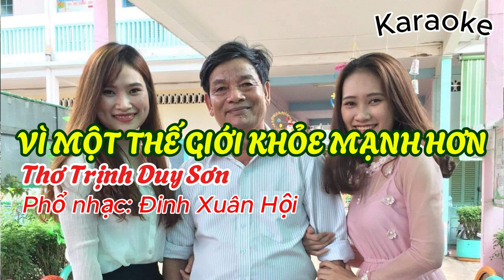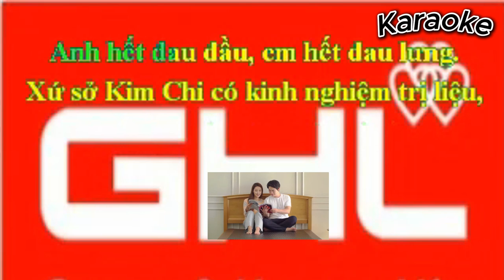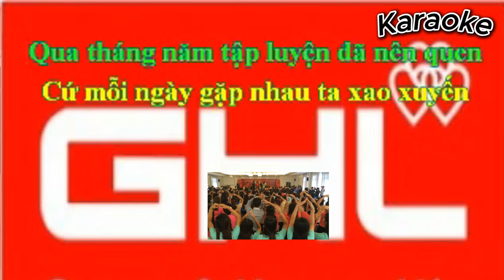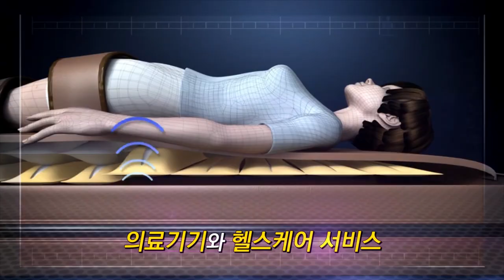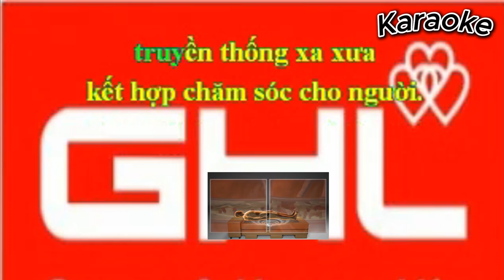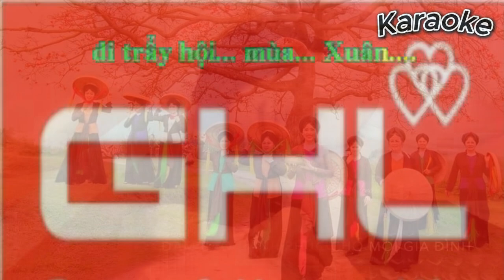KARAOKE song ca VÌ MỘT THẾ GIỚI KHỎE MẠNH HƠN, Thơ Trinh Duy Sơn, ca ngợi GHL/Green & Happy Life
thơ Trịnh Duy Sơn,
Phổ nhạc Đinh Xuân Hội,
Lời thơ gốc:

BÀI CA GHL

Anh sẽ cùng em tới GHL
Mùa xuân mây biếc đã ửng hồng
Cùng bạn bè nằm MASSa giường nóng
Ngày mỗi ngày cuộc sống khỏe mạnh hơn

GHL  – GHL ngôi nhà mến thương
Ta nằm bên em như một chiếc giường
Có bàn tay diệu kỳ nâng niu xoa bóp
Để mỗi ngày cột sống khỏe mạnh hơn

Anh đau đầu, em đau lưng
Có GHL ấn huyệt tới cùng
Trị liệu, MASSE, tia hồng ngoại tuyến
Cột sống khỏe rồi, cơ thể cũng khỏe hơn

Già trẻ gái trai bền trí chung lòng
Ngày mỗi ngày ta đi nằm trị liệu
Vui như là đi trẩy hội mùa xuân…

II. Lời ca:  (VÌ MỘT THẾ GIỚI KHỎE MẠNH HƠN)
Anh sẽ cùng em tới nơi này.
Mây biếc ửng hồng mùa Xuân nay
Mát-sa giường nóng, cùng nhau nằm
Để mỗi ngày ta sống khỏe mạnh hơn

Điều dưỡng nơi này tăng sức khỏe
Ta nằm trên giường tựa bên em
bàn tay xoa bóp thật kỳ diệu
cột sống được nâng niu,
ta khỏe mạnh hơn mỗi ngày

“GHL ” - Là ngôi nhà thương mến
Ai có đau đầu,- ai có đau lưng.
Đến “GHL ”, với y học hiện đại.
truyền thống xa xưa - kết hợp chăm sóc cho người.

“GHL” - ơi ngôi nhà vui vẻ
Anh hết đau đầu, em hết đau lưng.
Xứ sở Kim Chi có kinh nghiệm trị liệu,
ấn huyệt mát-sa, bao người chăm sóc tận tình.
Người ơi Nhiệm mầu thay tia hồng ngoại tuyến
 “GHL ” – điểm hẹn thương mến
Ta đến cùng nhau tươi cười đón nắng mai
Ánh mắt long lanh -  chào bình minh tươi sáng,
Thể dục cùng nhau già trẻ gái trai

 Người ơi! mới ngày nao ta còn lạ lẫm
Qua tháng năm tập luyện đã nên quen
Cứ mỗi ngày gặp nhau ta xao xuyến
Già với thanh niên ta chung sức bền lòng
Da thêm hồng nhờ kiên trì trị liệu
Sức khỏe dẻo dai, ta cùng hát khúc ca vui…
( Kết) Vui như là  đi trẩy hội mùa Xuân./.